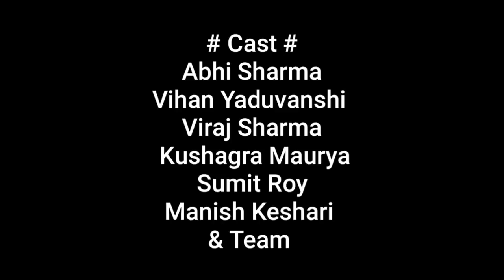Two brothers || Heart Touching Story || 2019 || प्यार से भरी सच्ची कहानी ।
दो गरीब भाइयो की सच्ची कहानी ।
देखिए कैसे क्या करके ये अपनी ज़िंदगी व्यतीत करते है ।

Desi Video
Comedy video
I do not provide tech support over e-mail

 Plz support ...